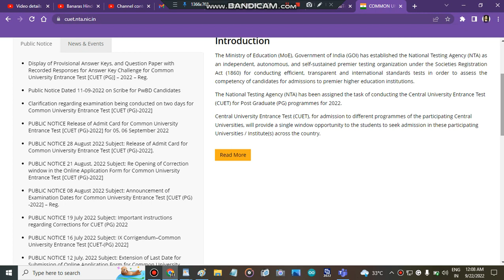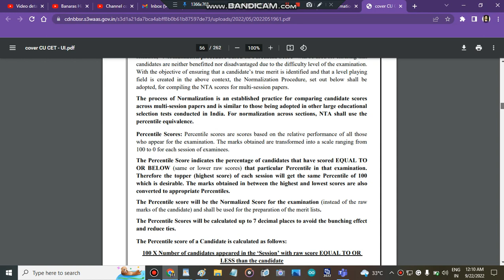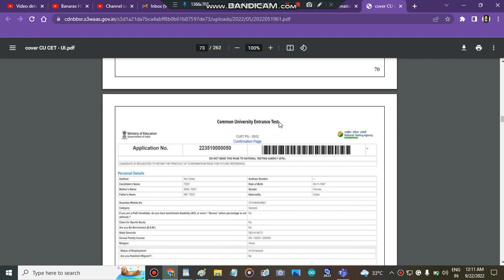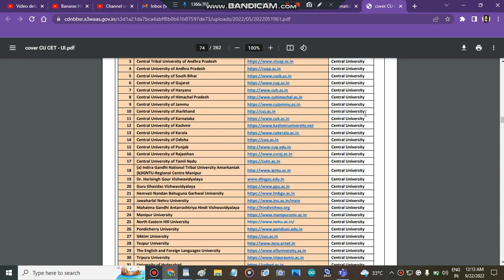CUET PG Result date 2022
Cuet Guaranteed Counselling Plan & Personalized Admissions 2022: 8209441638

" central university complete Admission process 2022"
" cuet result announced"
" cuet result declared"
" cuet result 2022"
" cuet 2022 admissions"
" mission cuet 2022"
" all about central university admission process 2022"
" mission cuet"
" cuet admissions 2022"
" how to get admission in cuet"
" cuet colleges admission portal 2022"
" all about cuet admissions 2022"
" mission central university admissions 2022"
" central university admission process 2022"
" cuet colleges admissions 2022
" du cutoff 2022"
" admission process cuet 2022"
" mission central university admission process 2022"
" how to get admission in cuet 2022"
" cuet pg result date announced"
" central university pg admisison process 2022"
" cuet pg registration start"
" cuet pg admisisons 2022"
" all about cuet pg"
" mission cuet pg admissions 2022"
" how to get admisison in cuet pg 2022"
" central university pg admisisons 2022"
" colleges"
" admisison in cuet pg colleges"
" cuet pg result update"
" central university pg update"
" all about cuet pg admisisons 2022"
" colleges"
" central university pg admissions 2022"
" colleges"
" central university"
" india"
" best colleges"
" top colleges"
" engineering colleges"
" cuet pg cutoff 2022"
" cuet pg result update after score card"
" cuet pg admisison update 2022"
" all about cuet pg admissions"
@cuetadda247 @basicsiksha @cuet.preparation @cuetvidya @educaptainofficial @StudyCapital @drishticuet @StudyCapital @tyrasonspublicationsthinkd8212 @harvard @tbit @GokulChhabra " Best Courses And Top Colleges"